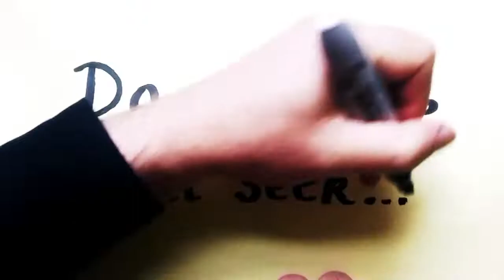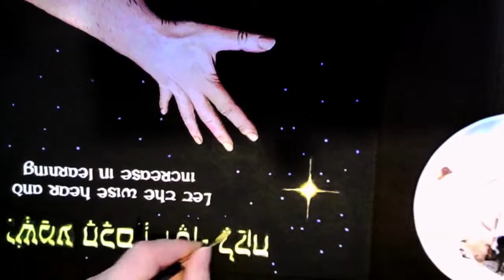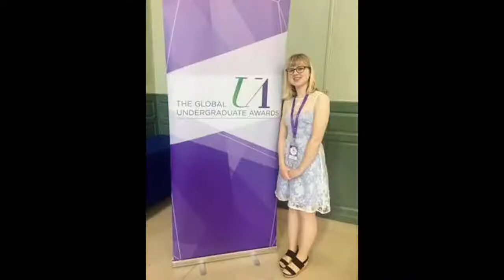Institute of Theology – Graduation Celebration Event